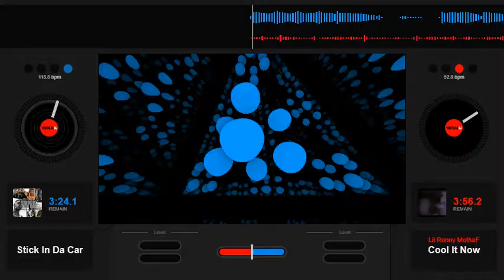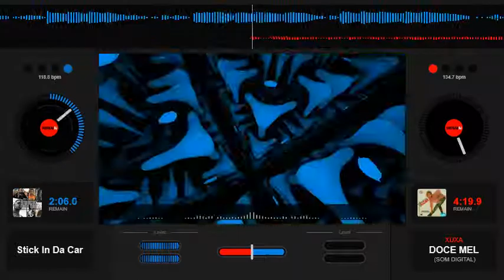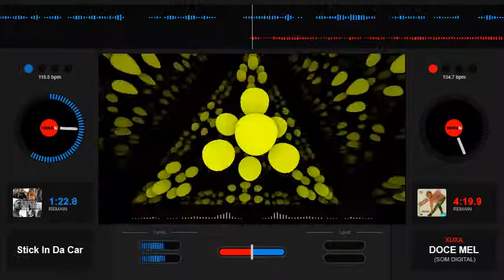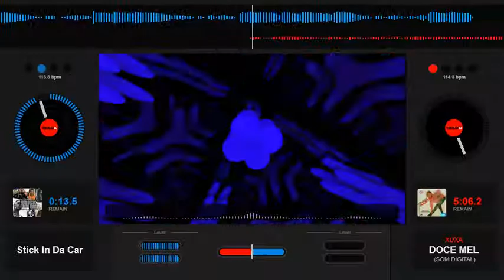Boosie - Stick in tha Car - Slowed Down